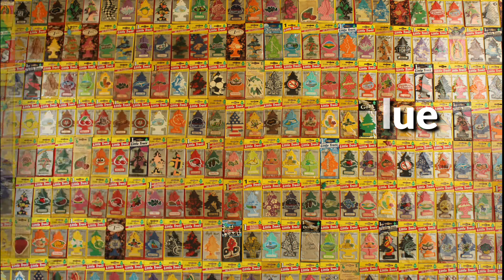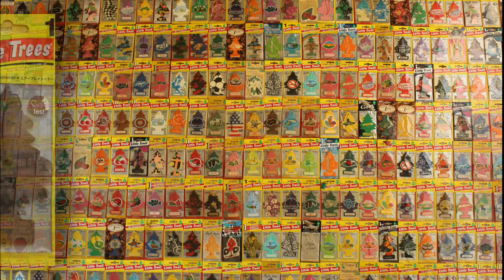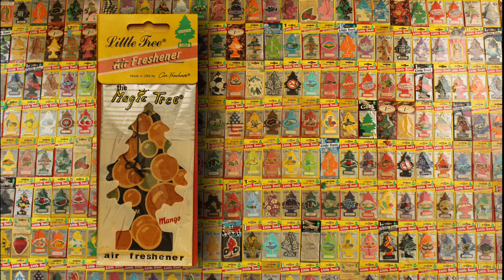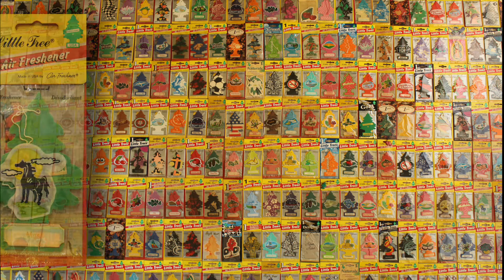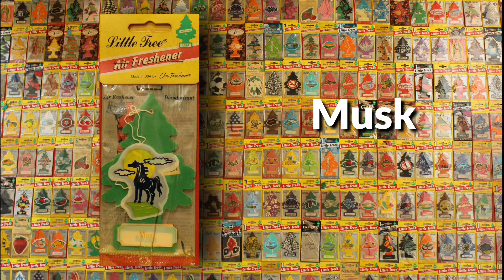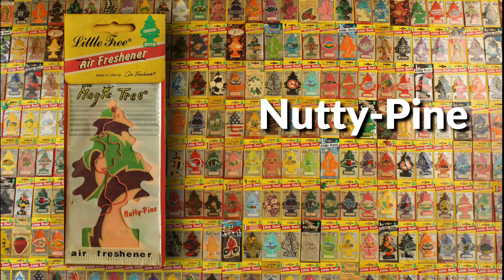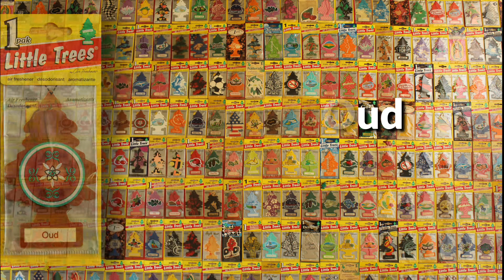Little Trees Car-Freshner Collection A ～ Z (Part 3)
I  ♡ Little Trees !!　Enjoy !!

00:00 opening
00:15 Ice Blue
00:30 Jasmin
00:45 Kick in Cool
01:00 Lavender
01:15 Leather
01:30 Lemon Blossom
01:45 Lemon Green Tea
02:00 Lemon Grove
02:15 Lemon
02:30 Lilac
02:45 Lime
03:00 Lively Lemon
03:15 Mandarin Orange
03:30 Mango
03:45 Mango
04:00 Margarita
04:15 Morning Fresh
04:30 Moroccan Mint Tea
04:45 Mulberry Fig
05:00 Musk
05:15 New Car Scent
05:30 Night Music
05:45 Night Sky
06:00 No Smoking
06:15 Nutty-Pine
06:30 Ocean Mist
06:45 Orange Zest
07:00 Oud
07:15 Our Lady of Guadalupe
07:30 Papaya
07:45 Papaya